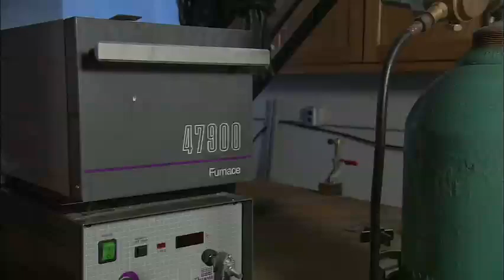Metallurgical Engineering - University of Alabama College of Engineering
Materials properties form the basis of all engineering designs. Metallurgical and materials engineering students are exposed to sophisticated equipment and computer technology in applications ranging from the processing of liquid metals to micro-electronic devices.